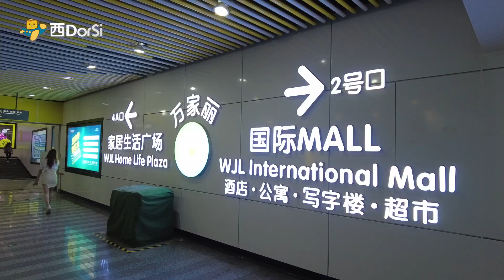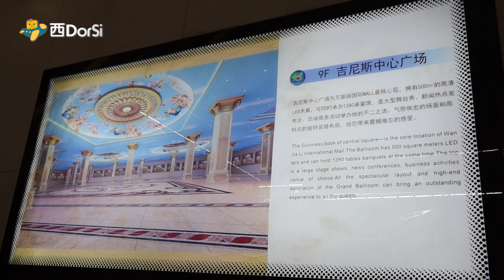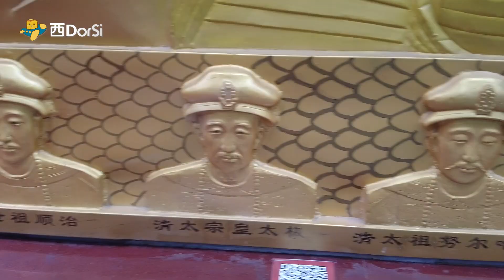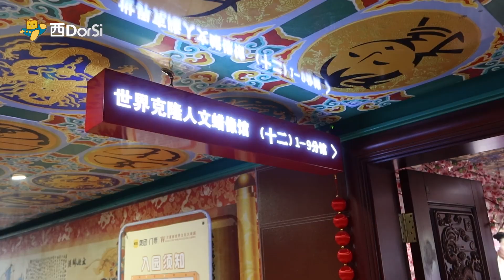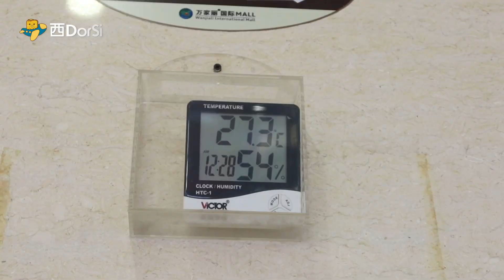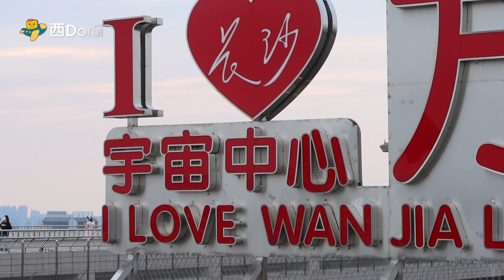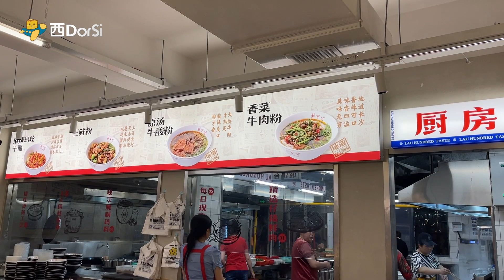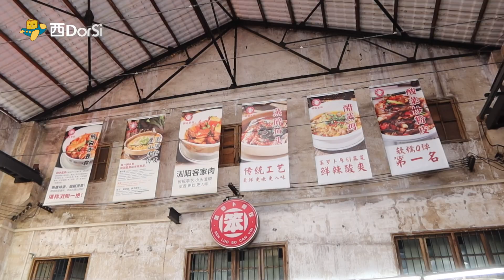[偽中產遊長沙] 超騎呢 勁大個 🇰🇵北韓feel商場！竟然有呢啲嘢睇?!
個半月美食遊！👉 行萬家麗廣場&食撈麵

0:00 精华
0:10 📍萬家莉廣場 大堂/觀光電梯
2:49 9️⃣樓北韓feel
3:54 1️⃣1️⃣樓中式園林/各種室內展覽
8:28 2️⃣8️⃣樓天台 空中機場/長沙燈箱
10:18 😋乾撈麵📍劉百味粉館
14:20 下集预告（迷你臭豆腐）